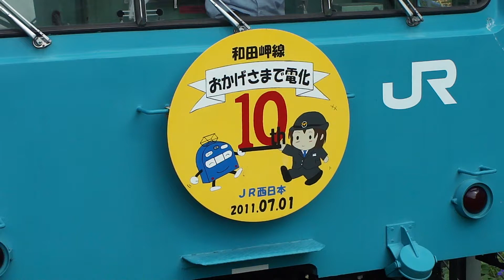和田岬線 「電化10周年」HM（和田岬側HM） 2011.07.29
JR西日本 山陽本線支線 和田岬線 電化10周年HM（和田岬側HM）
和田岬駅
2011年7月29日撮影